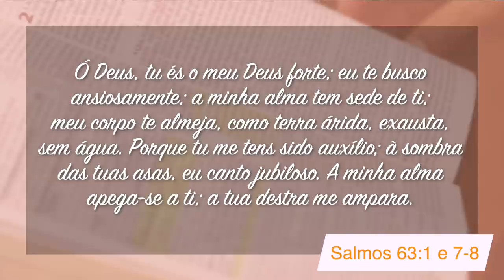Minutos de Esperança | Um Deus Forte e Auxiliador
minutos de esperança